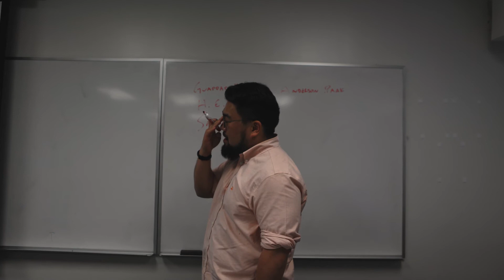Celebrate Asian American and Pacific Islander Heritage Month: Dr. Seulghee Lee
In recognition of Asian American and Pacific Islander Heritage month, we will recognize four citizens that have made exceptional strides for the state’s AAPI communities.

In today’s video spotlight, shot and edited by Filipino-American videographer Ken Lava, we talk to Dr. Seulghee Lee, an assistant professor of African American Studies and Afro-Asian Studies at the University of South Carolina.

Dr. Lee discusses his life and experiences as an Asian American raised in the triangle area of North Carolina; Asian American culture as it relates to African American political thought traditions; and the growth of the AAPI population in the Carolinas.